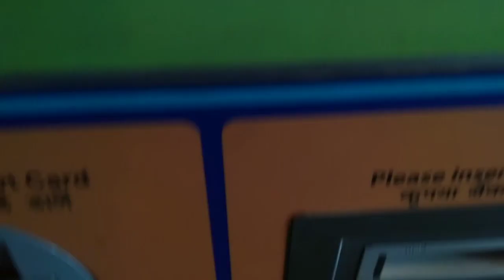Akshardham Mandhir-8th Wonder of World (Spritual Experience)(Delhi Vlog-3)-brijendra Shukla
WHAT IS AKSHARDHAM

'Akshardham' means the divine abode of God. It is hailed as an eternal place of devotion, purity and peace. Swaminarayan Akshardham at New Delhi is a Mandir – an abode of God, a Hindu house of worship, and a spiritual and cultural campus dedicated to devotion, learning and harmony. Timeless Hindu spiritual messages, vibrant devotional traditions and ancient architecture all are echoed in its art and architecture.The mandir is a humble tribute to Bhagwan Swaminarayan (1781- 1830), the avatars, devas and great sages of Hinduism. The traditionally-styled complex was inaugurated on 6 November 2005 with the blessings of HH Pramukh Swami Maharaj and through the devoted efforts of skilled artisans and volunteers

Each element of Akshardham echoes with spirituality – the Mandir, the Exhibitions and even the Gardens.
The Akshardham mandir has over two hundred murtis, representing many of the spiritual stalwarts over many millennia. The spiritual premise of Akshardham is that each soul is potentially divine. Whether we are serving the family, the country our neighbors or all living beings the world over , each service can help one move towards divinity. Each prayer is a call towards improving oneself and moving closer to God.
A visit to Akshardham is a spiritually enriching experience. Whether it is in realising the power of prayer, in feeling the strength of non-violence, in being aware of the universal nature of Hinduism’s ancient principles, or just in admiring the beauty of God’s abode on Earth –- each element has a spiritual significance.

Opened 6th November 2005

Constructed by Bochasanwasi Shri Akshar Purushottam Swaminarayan Sanstha (BAPS)

Inspired by HH Yogiji Maharaj (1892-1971 CE)

Created by His Holiness Pramukh Swami Maharaj

More than 300,000,000 volunteer hours went into making the complex

Over 8,000 volunteers from across the world participated in building it

Mandir built from intricately carved sandstone and marble

Exhibitions on Hinduism, including Bhagwan Swaminarayan's life and teachings such as prayer, compassion, and non-violence.

Open gardens, water bodies and step-well styled courtyard